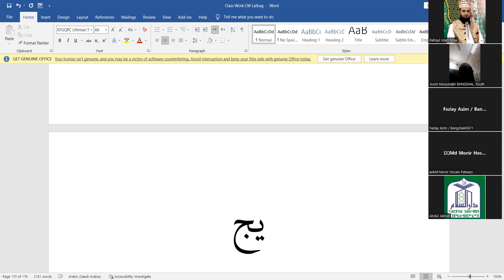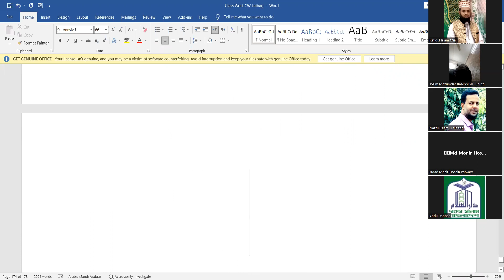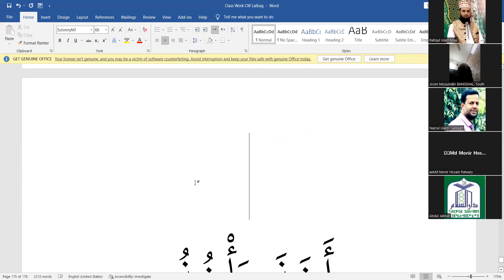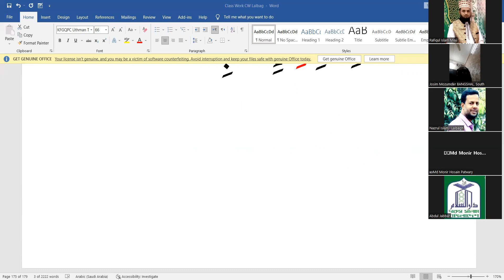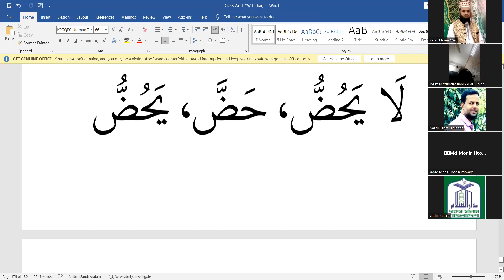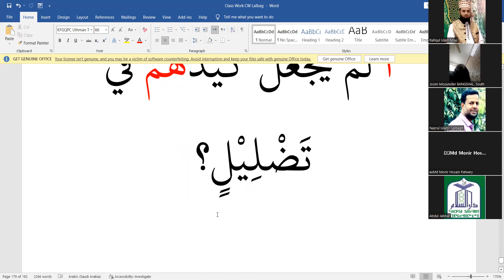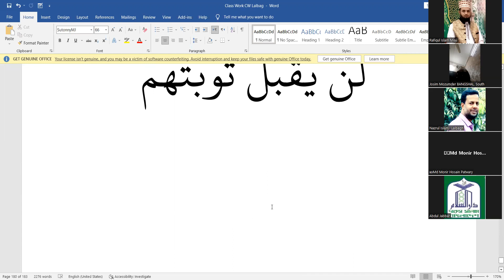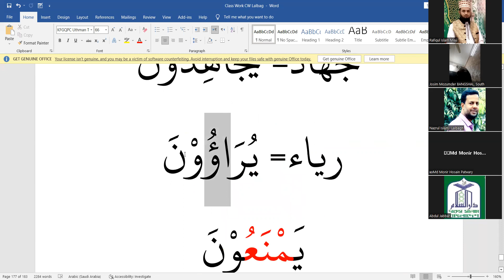Quranic Language. Lecture-19 Practice Class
Chairman,
-An-Nahda Foundation
-Arabic Language Academy

রফিকুল ইসলাম মিয়াজী